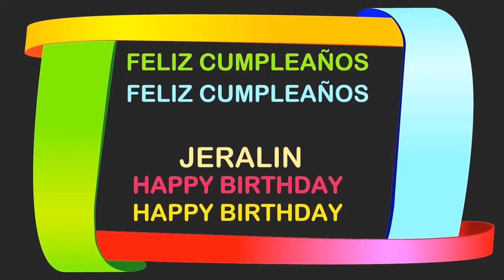Jeralin Birthday Postcards & Postales - Happy Birthday